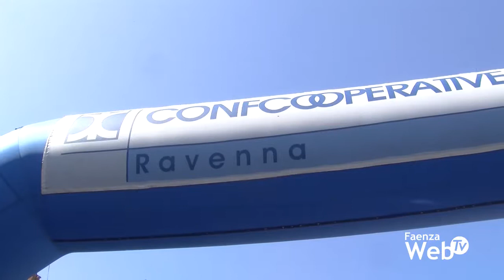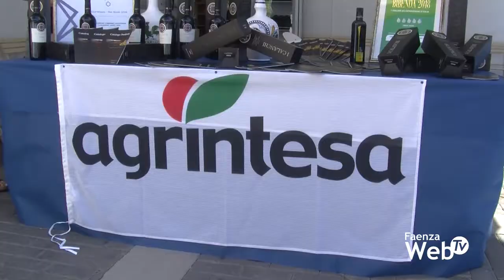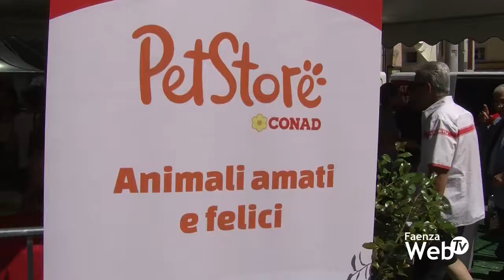Faenza celebra la Festa della Cooperazione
2 giugno, Festa della Repubblica e a Faenza, per la prima volta in piazza del Popolo, la festa della cooperazione faentina giunta alla XXVI edizione. In giornata tanti momenti di aggregazione, dedicati anche ai bambini, alle 18.30 la consegna della donazione all'ospedale di Faenza e a seguire lotteria e i Musicanti di San Crispino.